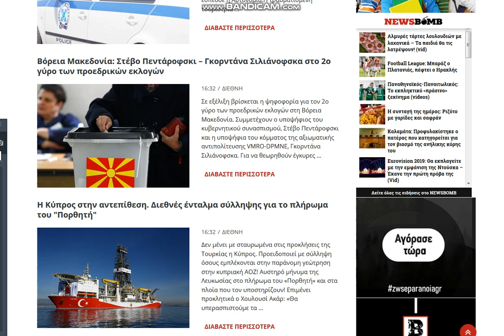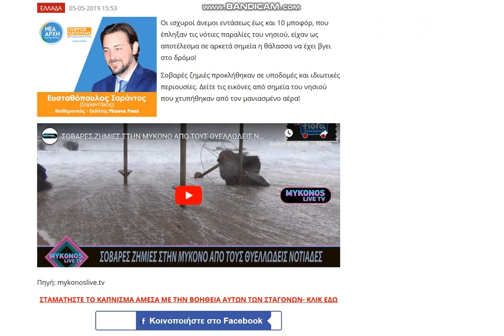2019 05 05, news (gr)